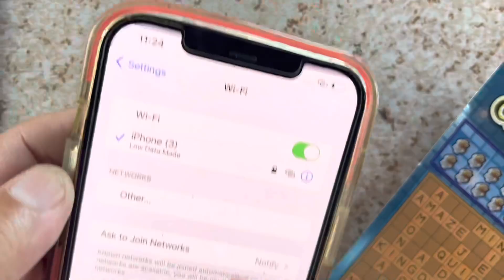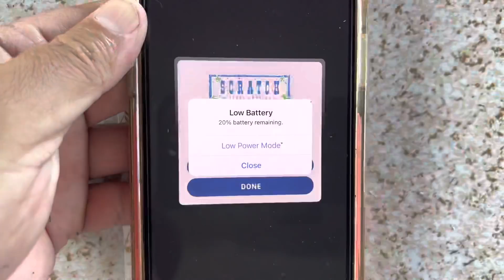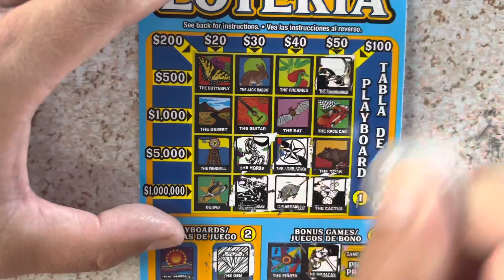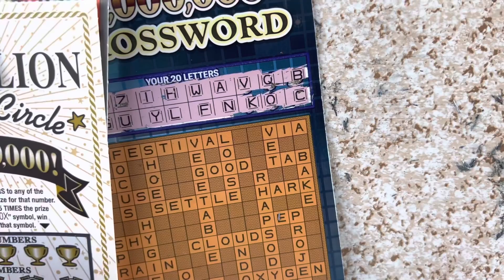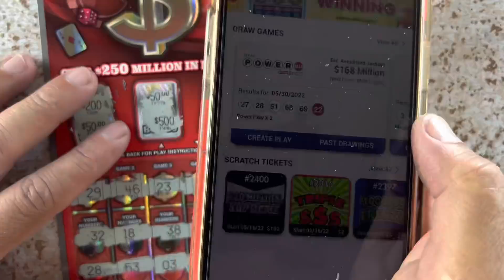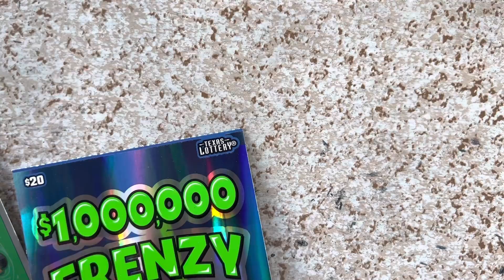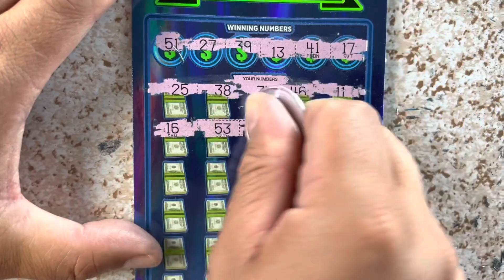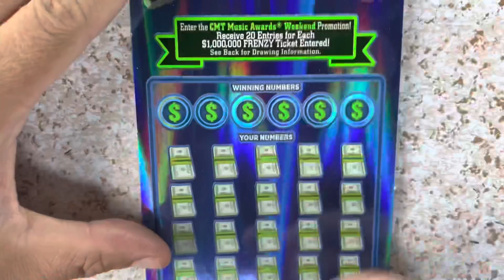VITOR me dio el gané 💰 $1,000,000 Crossword